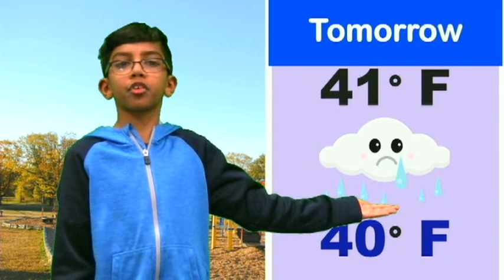1-22-19 Dylan & Cayden(Carr/Varona Class)